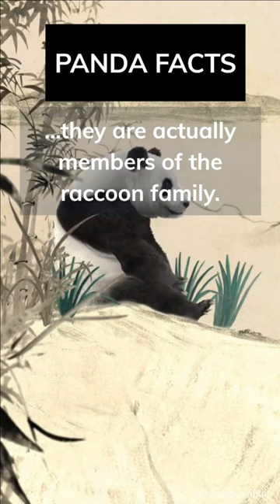Can you imagine this trash panda in your garbage?!